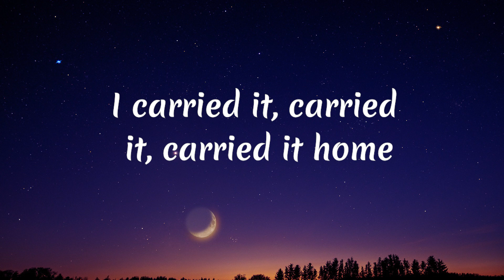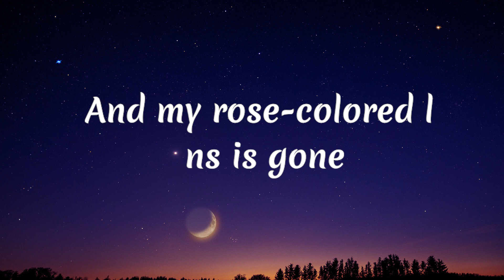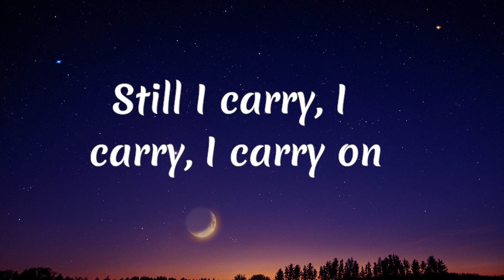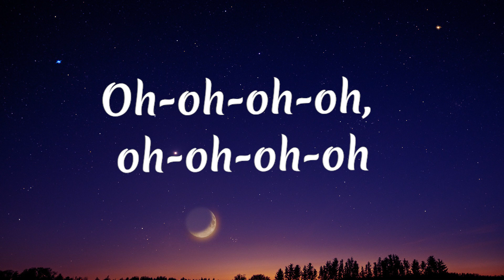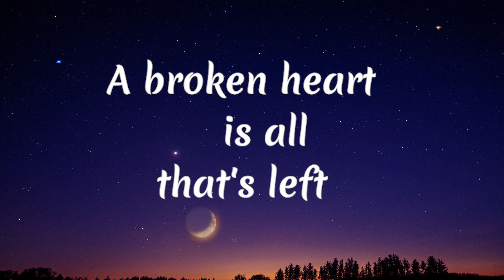Duncan Laurence - Arcade (Lyrics) ft. FLETCHER